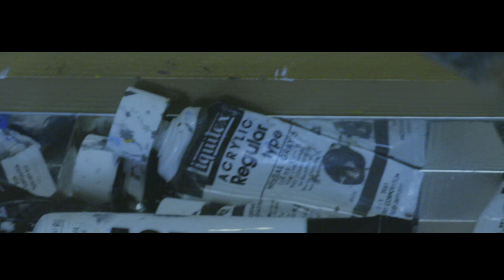《MV》Paranel - 温度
6/23 発売  セカンドアルバム
Paranel 「 オールドテープ 」

「107年前のピアノと声のみで作られた亡霊たちの記録」
LOW HIGH WHO?主宰者Paranelによるはじめてのアコースティックソング・アルバム

不可思議/wonderboy、DAOKO、Jinmenusagi、GOMESSなどを輩出し、ことし10周年を迎えたLOW HIGH WHO? PRODUCTION（LHW?）の主宰者にしてプロデューサー。そして芸術家であり音楽家でもあるParanelが4年間を費やしてついに完成させたニュー・アルバム。世界中のサッドソングを紹介しつづける唯一無二のレーベルLiricoにとって、日本人アーティストのリリースはこれがはじめてのこと。2014年の『タイムリミットパレード』に続く、フル・アルバムとしては2ndとなる本作は、ヒップホップとポエトリー・リーディングを軸にした作品を数多く届けてきたParanelにとって、「歌」を中心に据えたはじめての作品です。

2012年の秋、神戸市塩屋の旧グッゲンハイム邸にて録音された、LHW?のピアニストMonk is my absoluteによる107年前の古いピアノの即興演奏。海を臨む古い洋館はあらゆる音に震え、ピアノが演奏されるとまるで亡きひとたちが集まってくるかのような不思議な夜でした。時間に束縛されない特別なピアノ音源と長いあいだ向き合い、命を削りながら言葉を吹き込んで生まれた新たな名作。元々、『タイムリミットパレード』制作と同時期に構想を開始。たくさんの人々、さまざまな物語との共生を、自らの死までの時間制限のあるパレードになぞらえたその作品と関連するように作りはじめられた『オールドテープ』。「人の最期に再生される思い出と過去が詰まったテープ」というコンセプトを、ビートやリズムを排除し、ピアノと声のみで作り上げました。

本作のなかで最初に作られたあたたかい名曲「温度」、エリック・サティの「ジムノペディ」を引用した「アパートメント」、LHW?の看板猫トゥーのことを歌ったラヴ・ソング「TWO」、消えいくような儚さに包まれるエンディング「川辺」と、曲によって表情を変えるParanelの歌は、ビートに頼ることなくはじめてヴォーカリストとしての表現を突き詰めています。さらにParanelの創造性あふれる詞の世界はピアノのみのシンプルな編成ゆえ、より深い情趣を獲得しました。本作制作のあいまに作り発表した2015年のミニ・アルバム『球体』において、ceroやFishmans佐藤伸治に通じる歌に寄ることで新境地のシティ・ポップに仕立てあげて支持を広げましたが、孤独とかなしみにまみれ、弱さと繊細さに満ちながらも強く美しい『オールドテープ』はより大きな驚きをもって受け止められることでしょう。

かなしみを決して失いたくない人たちに永遠に愛される歌。Paranelにとって、これが自分自身のことを歌う最後の作品となります。

Track listing:
1. 温度
2. 嫌になる
3. 潜水艦
4. 映写機
5. 独房
6. 青い人
7. アパートメント
8. 四季
9. おばけの時間
10. パーティドレス
11. TWO
12. バイバイ
13. 川辺